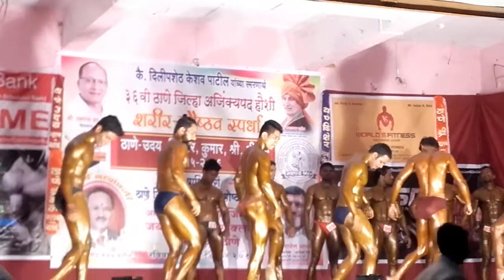bodybuiding motivation || fitness || बॉडी बिल्डिंग thane 7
bodybuilding
fitness
bodybuilder
health
jym